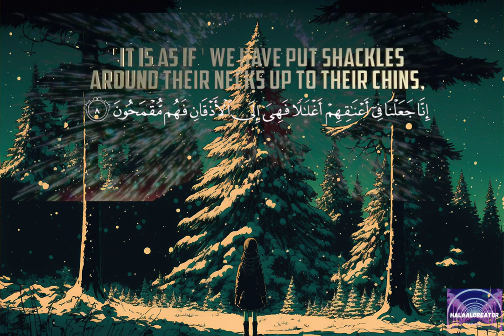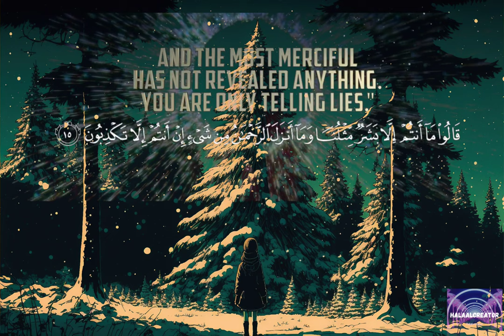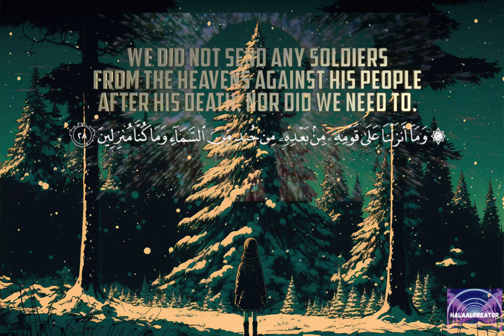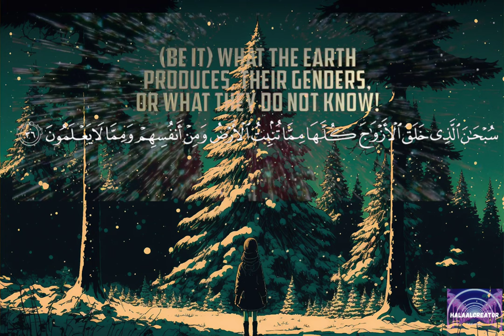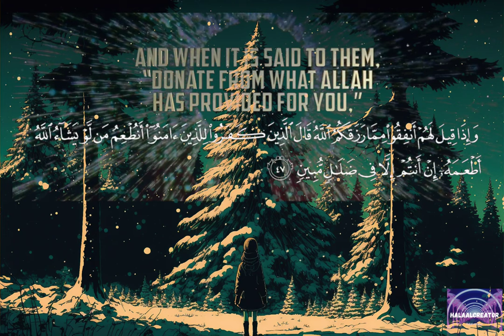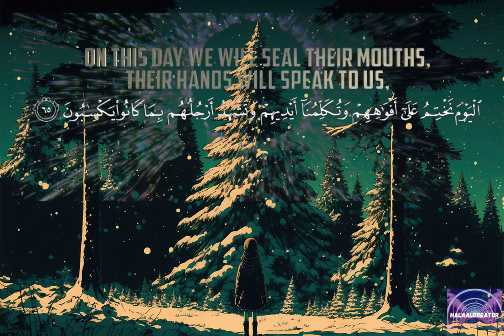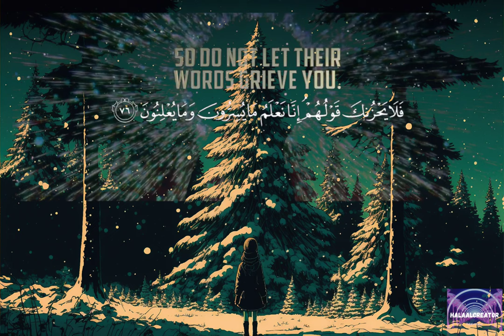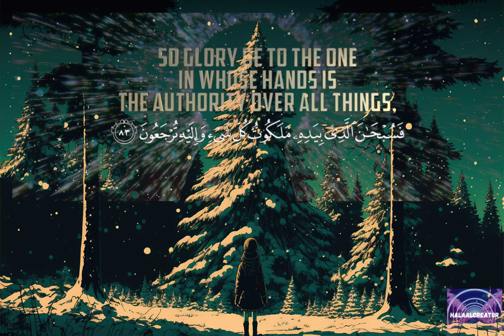Surat Yaseen ❤️ || ( Relaxing Recitation 🥺) | With English Lyrics 😍 || Beautiful voice 💓 || سورة يس🫀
Surat Yaseen
1. "Ya Seen. By the wise Quran."
2. "Indeed, you are from among the messengers."
3. "On a straight path."
4. "This is a revelation of the Exalted in Might, the Merciful."
5. "That you may warn a people whose forefathers were not warned, so they are unaware."
6. "We have put shackles on their necks, and they are to their chins, so they are with heads [kept] aloft."
7. "And We have put before them a barrier and behind them a barrier and covered them, so they do not see."
8. "And whether you warn them or do not warn them, it is all the same for them; they will not believe."
9. "Indeed, you can only warn one who follows the message and fears the Most Merciful unseen. So give him good tidings of forgiveness and noble reward."